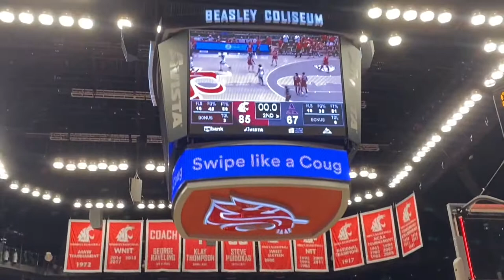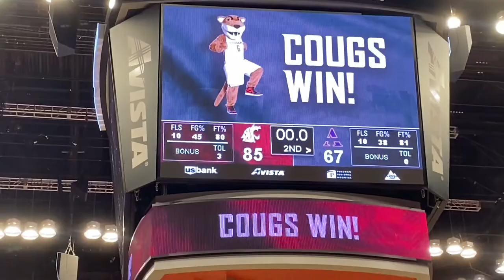Lance Does: Washington State Cougars Basketball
I attended a basketball game between the Washington State Cougars and the Alcorn State Braves on November 9, 2021 at Beasley Coliseum.